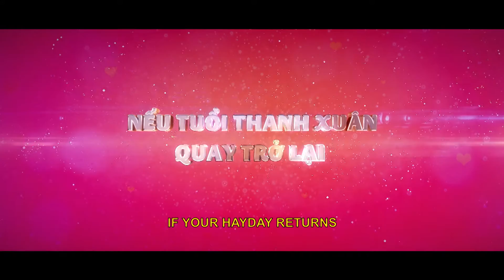Sweet 20 [Em là bà nội của] Official Main Trailer w/ English-Vietnamese Subtitles [HD]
SWEET 20 is a romantic comedy that follows the miraculous adventures of a Thanh Nga (Miu Le) as she is reverted to twenty-year old maiden self and given the opportunity to enjoy her youth, dream, and passion which she gave up to provide for her family.

One day, Thanh Nga appeared and made the peaceful lives of rebellious rock singer Tri Tung (Ngo Kien Huy), music producer Manh Duc (Hua Vi Van) and the 70 years old man Mr. Be (Thanh Nam) become more lively. All three of them fall in love with Thanh Nga - the cute but sassy girl . Will this priceless miracle which help her pursuit her passion and dreams of youth last forever?